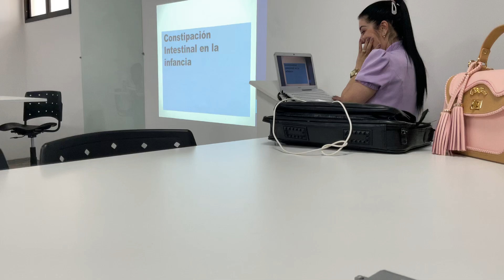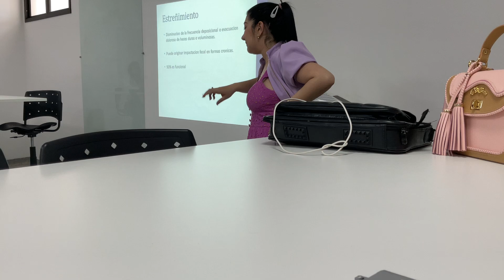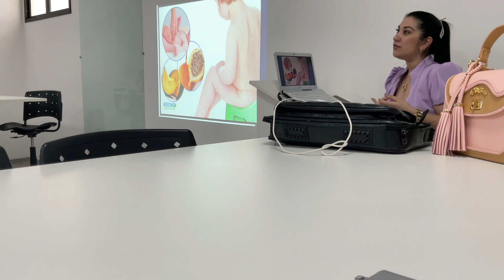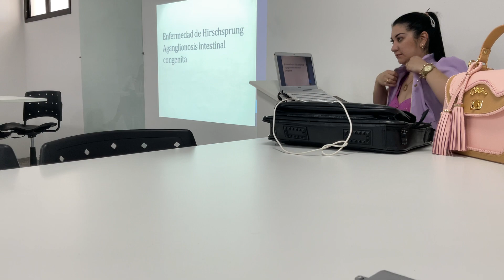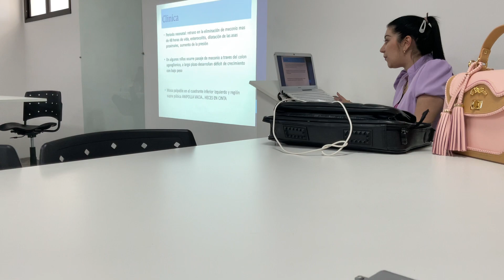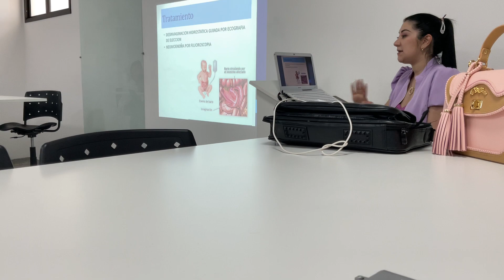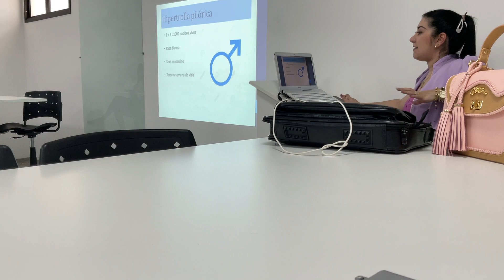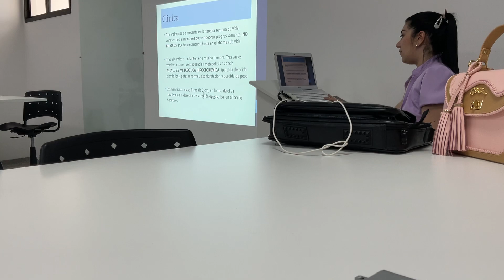P4 Pediatría - Constipación Intestinal en la Infancia